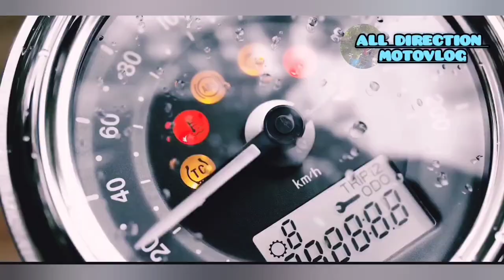Oath Taking of SBRC Bicol Chapter April,9,2023